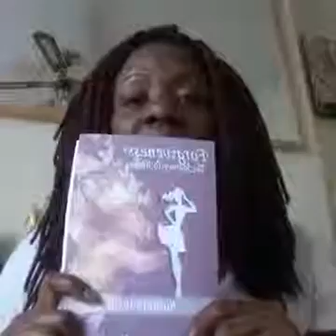5 SECRETS TO SUCCESSFULNESS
Are you ready to master your own significance? Inbox me .We are our choices - 5 secrets to success.
Its time we start making the shifts we need to make 2017 a better year than 2016. Ready to take that leap?